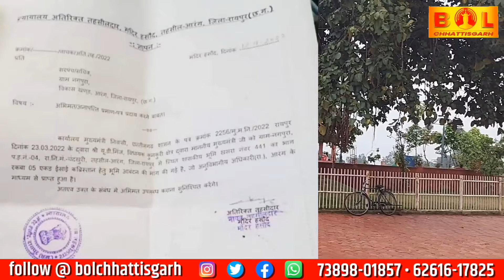कब्रिस्तान की मांग पर देखें ram के ननिहाल से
जशपुर विधायक मिंज की चंदखुरी के पास स्थित नगपुरा में कब्रिस्तान कि मांग से ग्राम निवासियों में आक्रोश, देखिए बोल छत्तीसगढ़ ग्राउंड रिपोर्ट।

इस सेगमेंट में आपको बोल छत्तीसगढ़ दिखाता है दिन की बड़ी खबरें, जिसमें हम सभी महत्वपूर्ण खबरों को शामिल करते है।

About Channel :
बोल छत्तीसगढ़ प्रदेश का सबसे भरोसेमंद हिंदी न्यूज़ चैनल है । जो लगातार राजधानी रायपुर और छत्तीसगढ़ प्रदेश से जुड़ी हर ब्रेकिंग न्यूज़, नवीनतम समाचार, मनोरंजन और खेल से  जुड़ी खबरे आपके लिए लेकर आता है।